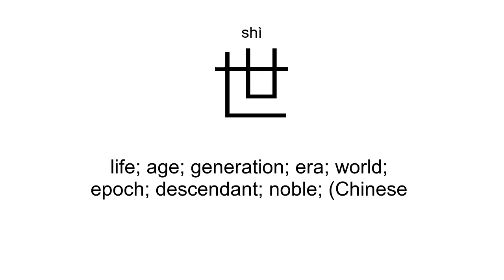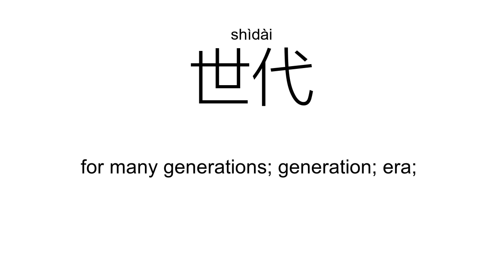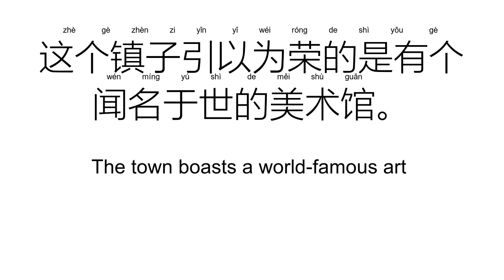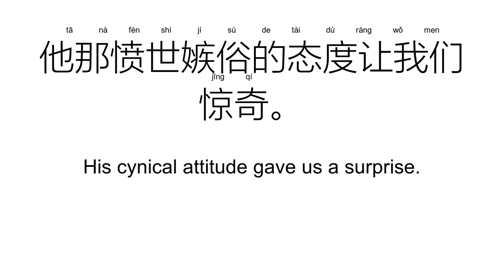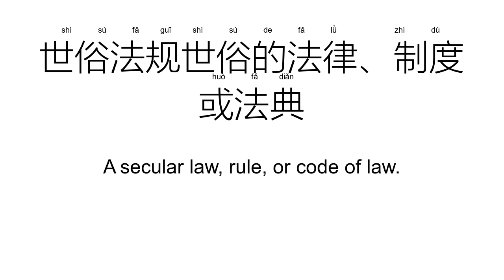‘世’shì（Definition）;【世界、世纪、逝世、世代、去世、问世、】